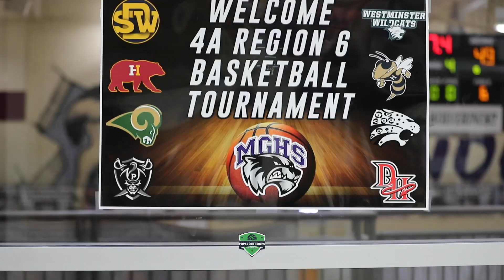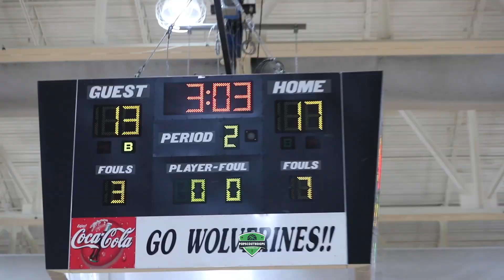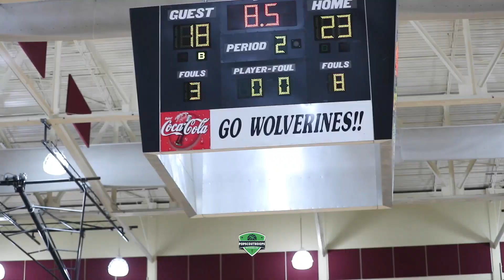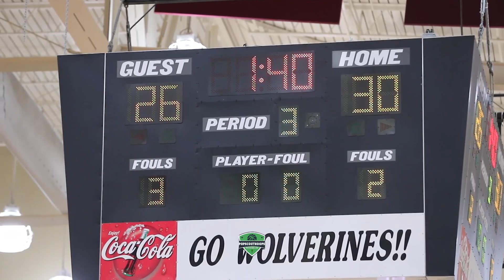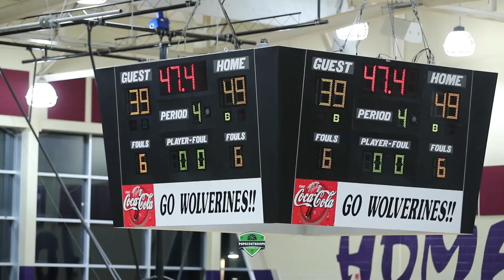GHSA REGION 'CHIP | SW DEKALB VS HOLY INNOCENTS GAME HIGHLIGHTS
PopscoutHoops